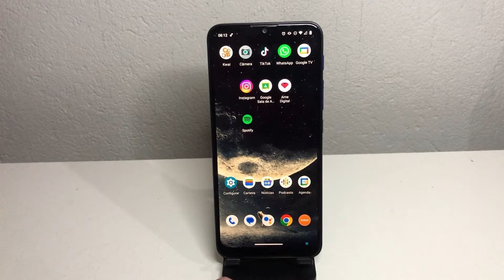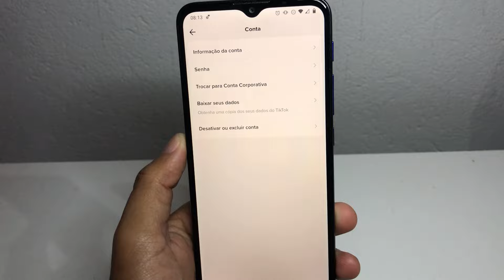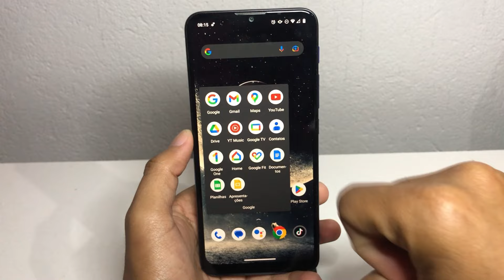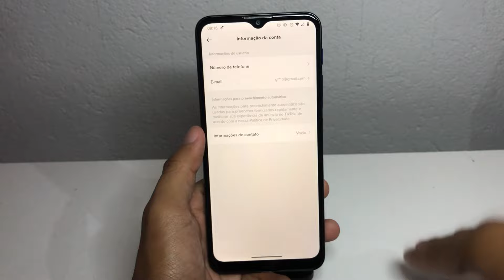Como verificar o email do TikTok | Tutorial Passo a Passo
Neste tutorial passo a passo, você aprenderá como verificar o email associado à sua conta do TikTok. Verificar seu email é importante para manter sua conta segura e para receber notificações importantes da plataforma. Este tutorial irá mostrar como acessar suas configurações de conta no TikTok e verificar seu email de forma fácil e rápida. Com essas dicas, você estará apto a verificar seu email e aproveitar ao máximo sua experiência no TikTok.

✩ Redmi Note 9 64G / 128GB
✩ Redmi Note 9S 64G / 128GB
✩ Poco X3